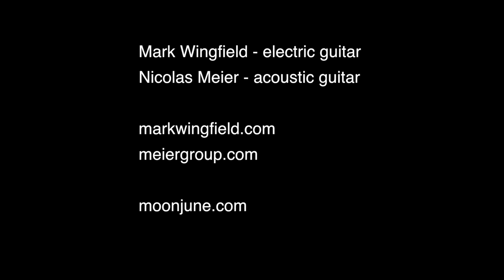Mark Wingfield & Nicolas Meier LIVE IN THE STUDIO 2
Mark Wingfield and Nicolas Meier perform a free improvisation in Heron Island Studio.

Mark Wingfield - electric guitar
Nicolas Meier - acoustic guitar